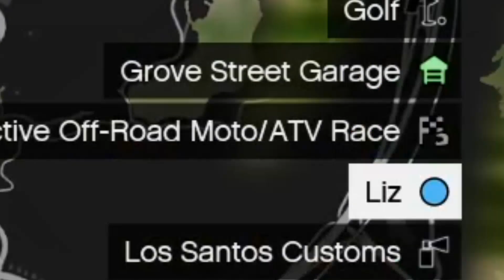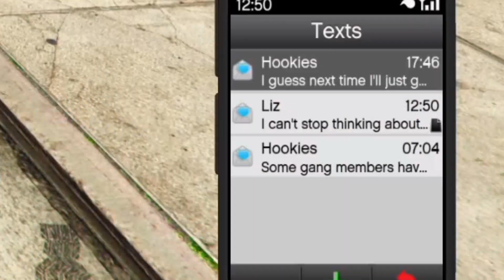GTA 5 - Secret Phone Cheats! (Money Cheat, Weapon Cheats & More)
GTA 5 - Secret Phone Cheats! (PC, PS3, PS4, PS5, XBOX)

00:00 intro
00:15 Snow Cheat
01:37 Army Clothe Cheat
02:52 Cop Clothe Cheat
04:22 Girlfriend Cheat
07:03 Five Star Cheat
08:02 Money Cheat
08:31 Get All Weapons
09:30 Deluxo
10:47 outro

Grand Theft Auto V is a 2013 action-adventure game developed by Rockstar North and published by Rockstar Games. It is the seventh main entry in the Grand Theft Auto series, following 2008's Grand Theft Auto IV